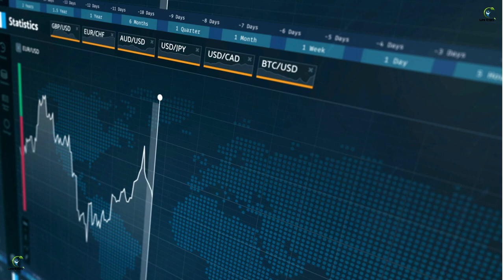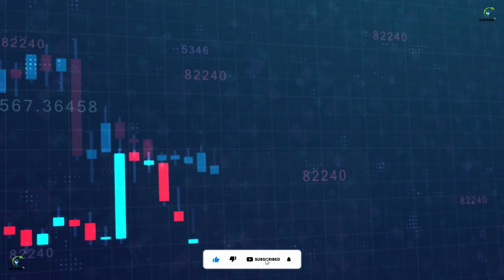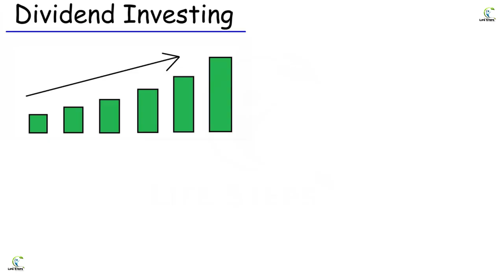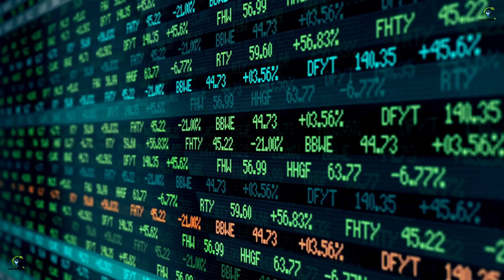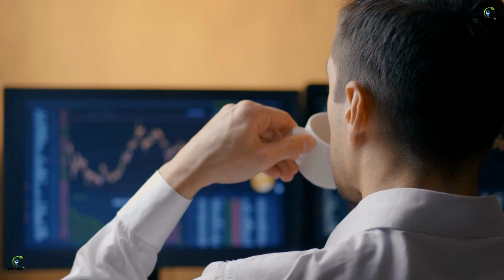why dividend investing is better than rental properties | Dividend Investing vs RealEstate Investing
आपका स्वागत है हमारे YouTube चैनल पर! आज हम आपको बताएंगे कि डिविडेंड निवेश क्यों किराएदारी संपत्ति से बेहतर है और यह कैसे आपके निवेश को और अधिक मुनाफादायक बना सकता है।

किराएदारी संपत्ति और डिविडेंड निवेश में क्या अंतर है? और क्यों हम डिविडेंड निवेश को पसंद करते हैं? इस वीडियो में, हम आपको यह सब बताएंगे।

हम डिविडेंड निवेश के फायदे और उनके साथ संगठित निवेश की महत्वपूर्ण बातें चर्चा करेंगे, जो किराएदारी संपत्ति से अधिक स्थिरता और मुनाफा प्रदान कर सकते हैं।

यदि आप एक निवेशक हैं और यह जानना चाहते हैं कि किराएदारी संपत्ति से बजाय डिविडेंड निवेश कैसे अधिक लाभकारी हो सकता है, तो यह वीडियो आपके लिए है।

Image Source Credit : Google Free Images

Note : In this video Used photoes and clips taken , mixkit.co , and also other google websites. Those photoes and clips don't own by me.